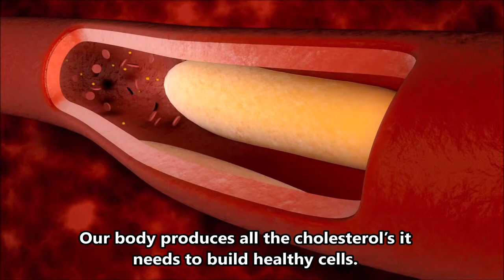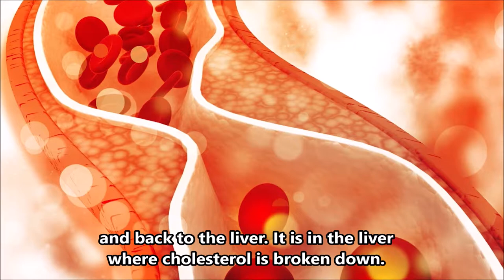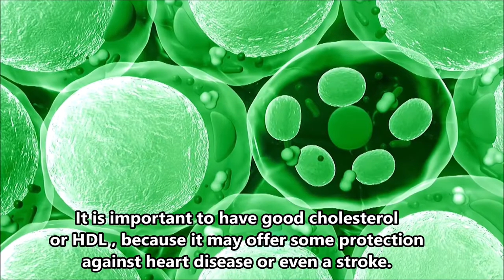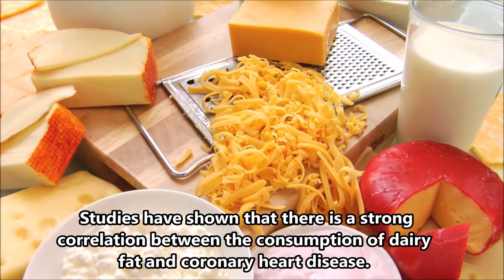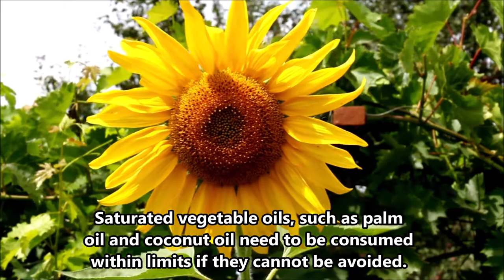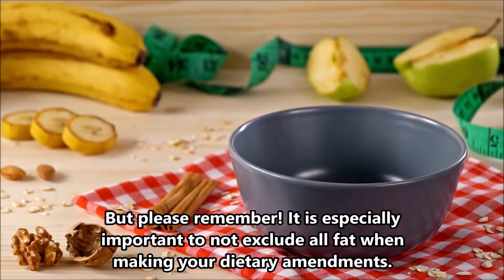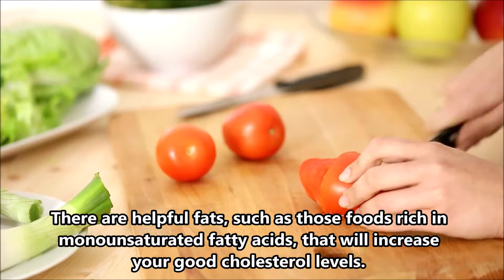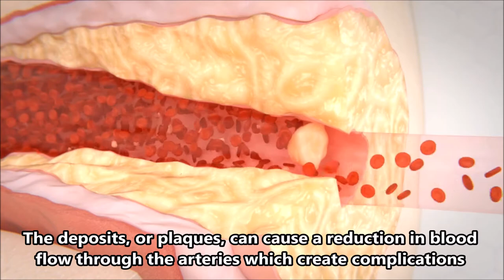Suffer With High Cholesterol? This Is what You Should Do!Lower Cholesterol Naturally LDL Health tips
High LDL cholesterol and low HDL cholesterol is caused by obesity, an unhealthy diet, and lack of exercise or inactivity. Unfortunately, genetics may also set you back for high cholesterol levels since our genetic makeup may prevent our cells from moving LDL cholesterol from our blood efficiently.
It is important to have good cholesterol or HDL , because it may offer some protection against heart disease or even a stroke. Consuming saturated fat, trans fats, and cholesterol foods can increase your cholesterol levels.
Here are some foods you should avoid, and this is what you should do

1. Processed meat
Sausages, bacon, cold cuts, and hot dogs are all examples of processed meat that are high in saturated fats. They are high-cholesterol foods, and their intake should be limited. High consumption of processed meats has also been linked to certain cancers such as colon cancer.

2. Whole-fat dairy products
Consuming whole-fat dairy products can have negative health effects because they increase LDL cholesterol levels. Studies have shown that there is a strong correlation between the consumption of dairy fat and coronary heart disease.

3. Red meat and organ meats
Red meats such as beef, lamb, and pork are foods with higher concentration of saturated fat than white meats such as chicken and fish.

4. Saturated vegetable oils
Saturated vegetable oils, such as palm oil and coconut oil need to be consumed within limits if they cannot be avoided. The higher the saturated fat content, the more solid the oil is at room temperature.

5. Fried Foods
 Fried foods are high in calories and trans fats. Trans fats are the result of unsaturated fats undergoing the process of hydrogenation. Trans fats are associated with various negative health conditions, including cancer, diabetes, heart disease, and obesity.  Remember, obesity is a risk factor for high levels of cholesterol.

6. Desserts
They contain saturated fatty acids that elevate your LDL cholesterol levels. Saturated fatty acids in excess cause heart disease, sluggish circulation, and kidney problems.

 A completely fat-free diet can be harmful to your health and will deplete the levels of your carbohydrates, increase inflammation, and impair the normal functioning of your nerves and brain.  You can also explore the following to help maintain your cholesterol and possibly eradicate any problems with your cholesterol levels:

1. Niacin: This is a B-Vitamin that doctors sometimes suggest for patients with high cholesterol. It increases your HDL levels and reduces triglycerides (this is another fat that clogs the arteries). Niacin can be taken in supplement form or found in chicken.

2. Psyllium Supplements: Psyllium is a fiber that is made from the husks of seeds from the Plantago ovata plant. Studies have shown that taking psyllium husk benefits and improves cholesterol levels.

3. Phytosterols: Phytosterols are waxes that are derived from plants. They help lower cholesterol levels because they prevent the intestines from absorbing cholesterol. They are found naturally in whole grains, fruits, vegetables, and nuts.

4. Soy Protein: Soybeans, soy milk, and steamed soybeans are a great source of lean protein and can assist with lowering LDL cholesterol levels.
It is important to manage your cholesterol, especially if your genetics for well-maintained levels are not in your favor. High cholesterol is dangerous and causes an accumulation of cholesterol and other deposits in the walls of your arteries, this is known as atherosclerosis.

We have all heard of the saying, “prevention is better than cure”. If you want to prevent complications associated with disturbed cholesterol levels then eat a low-salt diet, limit your intake of animal fats, maintain a healthy weight, manage your stress, and try to incorporate daily exercise. If you are already suffering from high cholesterol levels, then try our guide on what foods to avoid so that your condition is not aggravated any further.

*Want to add a Natural, High Quality Multi Vitamin to help with your heart health ? Look no Further -  Click on the link below*